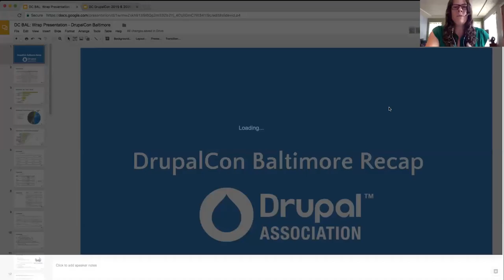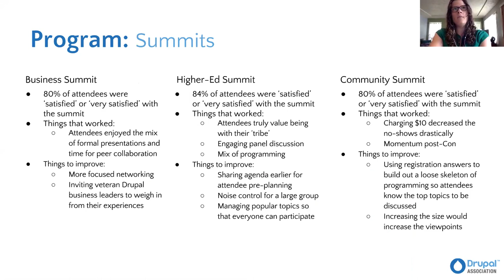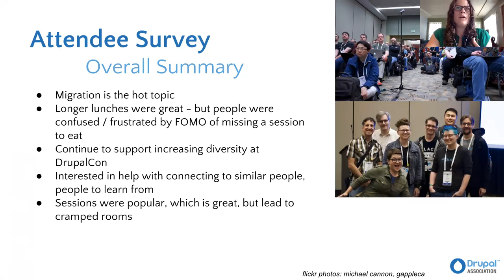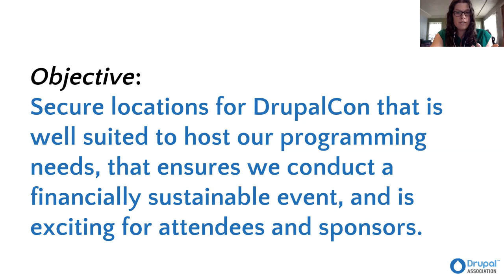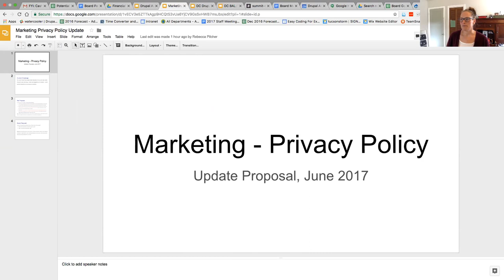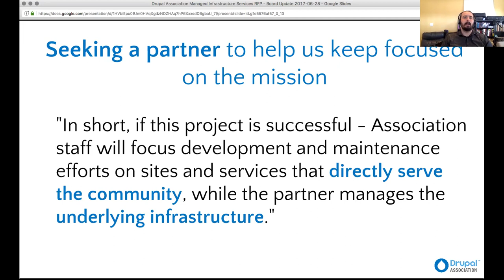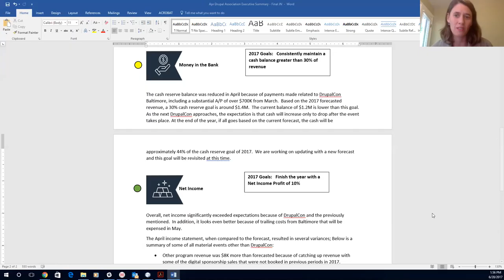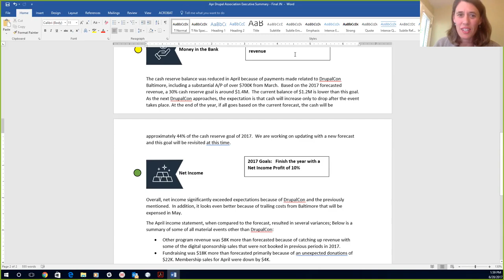Drupal Association Board Meeting: 28 June 2017